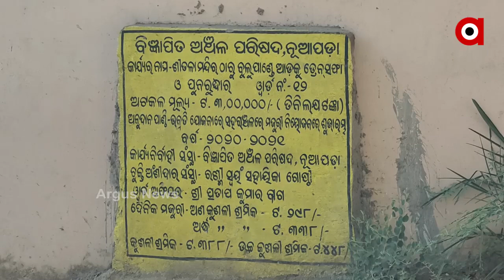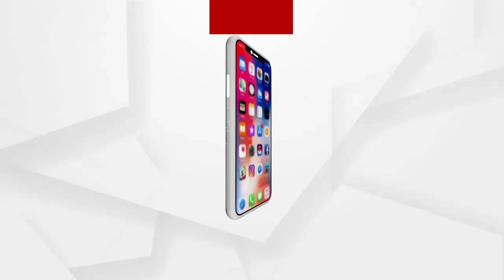ଡ୍ରେନ ପାଣି ଏଠି ଶେଷ ହୁଏ ଏବଂ ସୃଷ୍ଟି ହୁଏ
ରାସ୍ତା ତ ନୁହେଁ କୁହା ଯିବ ନାଳ ନର୍ଦ୍ଧମା ର ପୋଖରୀ । ଡ୍ରେନ ପାଣି ଏଠି ଶେଷ ହୁଏ ଏବଂ ସୃଷ୍ଟି ହୁଏ । ନାଳ ନର୍ଦମା ମହାସାଗର ଯାହାକି ରାସ୍ତାରେ ବର୍ଷ ତମାମ ଆଣ୍ଠୁଏ ପାଣି ଜମି କି ରହେ । ସହର ର ଅଧିକାଂଶ ଡ୍ରେନପାଣି ଆସି ଏହି ରାସ୍ତା ଉପରେ ରହେ ଏବଂ ପାଣି ନିଷ୍କାସନ ହେବାର ବାଟ ନ ଥିବାରୁ ରାସ୍ତା ଉପରେ ଆଣ୍ଠୁଏ ପାଣି ଜମି କି ରହେ.